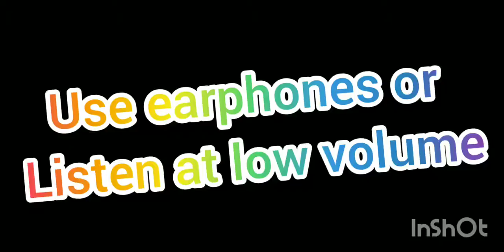Trooling noobs in pubg mobile lite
Reox gaming